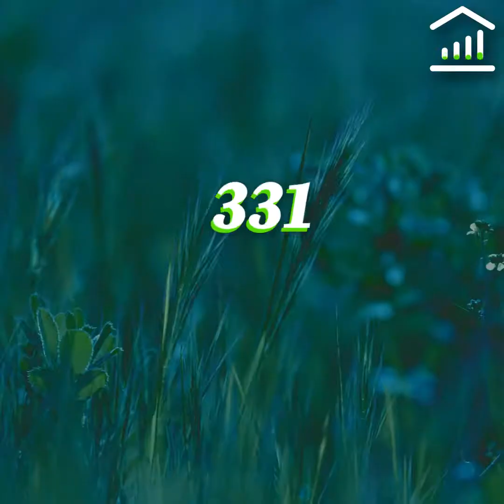Faisons le point sur les menaces qui pèsent sur la biodiversité en France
Plus de 190 000, c’est le nombre d'espèces animales et végétales en France. Soit 10 % des espèces connues dans le monde ! Or, plus d'une sur cinq pourrait disparaître de notre pays.
Faisons le point en vidéo sur les menaces qui pèsent sur la biodiversité en France.